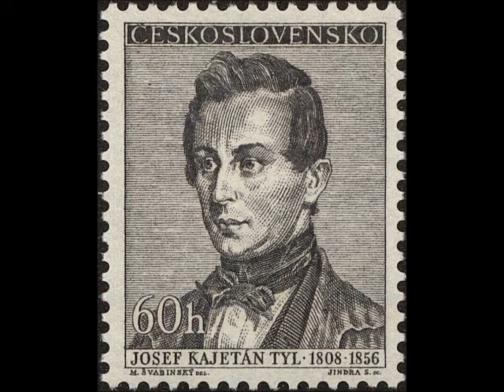Muzio Clementi – Sonata in A major, Op 10 No 1 Costantino Mastroprimiano, 2006